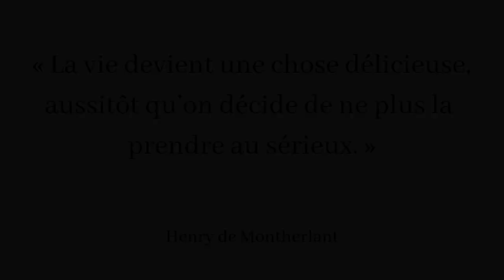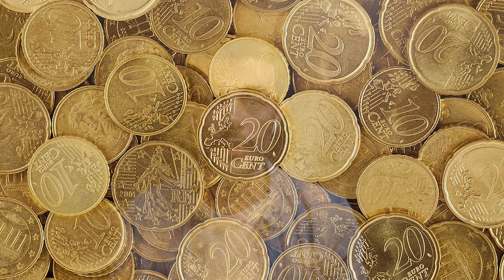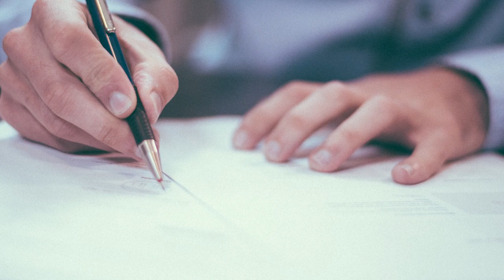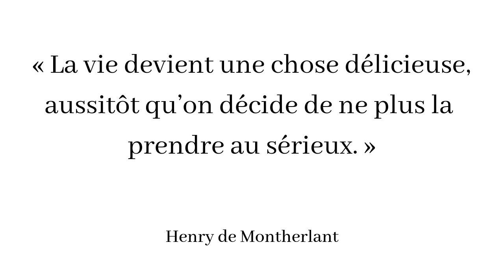CE SECRET TE CHANGERA A JAMAIS !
Mes formations reconnues par l'état (CPF et autre) ⭐️ Monter un Business (Conférence gratuite)

▬▬▬▬▬▬ Les logiciels que j'utilise 🤖 ▬▬▬▬▬▬

TU SERAS TRANSFORMÉ PAR CETTE VISION DE LA VIE !

Je m'appelle Sacha, j'ai 21 ans et je vis à 100% de mes différents business en ligne. Je me suis énormément formé à travers des livres, des formations, des rencontres et des centaines de tests à travers tous mes business. 💥

J'ai commencé par le dropshipping et j'ai longtemps cherché le produit gagnant, mais je me suis rendu compte qu'il était très difficile à trouver et que même si tu le trouvais, une fois l'audience épuisée, il en fallait un nouveau. 😡 Ce n'est donc pas un business long terme et fiable dans le temps !

Je me suis orienté vers la vente en ligne (Dropshipping & Stock) avec la création de communauté pour créer un business long terme. C'est un business model extrêmement stable avec une croissance linéaire du bénéfice. Car plus votre communauté grandie, plus les ventes seront récurrentes ! 🌟

Je te propose une formation dans laquelle je te partage comment réussir rapidement sur internet avec tout ce que j'ai appris et ce qui me permet de faire des ventes chaque jour en revenu passif. ✅

Tu vas avoir plusieurs mois de travail et de test résumé dans une formation précise et structurée pour lancer ton business en ligne. 🔥

Tu vas avoir accès à 👇

- Un appel dès le début de la formation pour être orienté sur ton projet
- Accès illimité à vie à la Formation
- Suivi Personnalisé pour chacun
- Appels en direct et en illimité avec Sacha
- Facebook, Instagram & YouTube de A à Z
- Optimisation des appels à l'actions
- Stratégies détaillées pour vendre en ligne
- Plan d'action concret pour dégager tes premières ventes rapidement
- Investissement minime pour une rentabilité exponentielle

Instagram 👉 @sachagoter